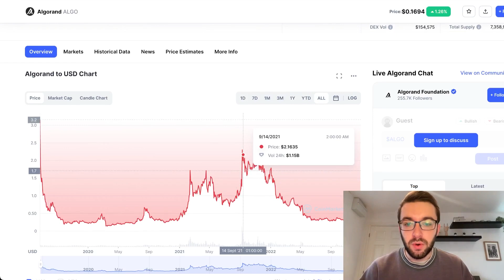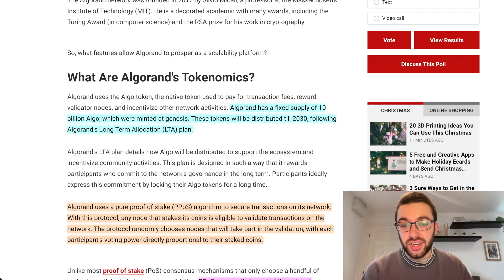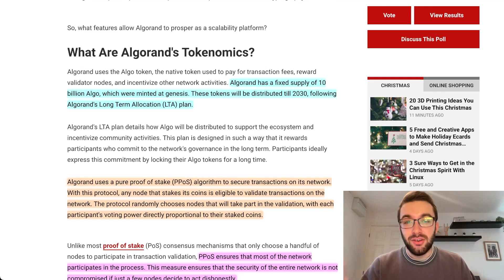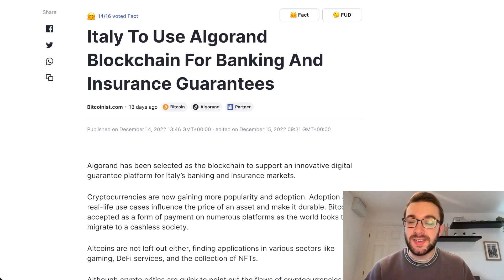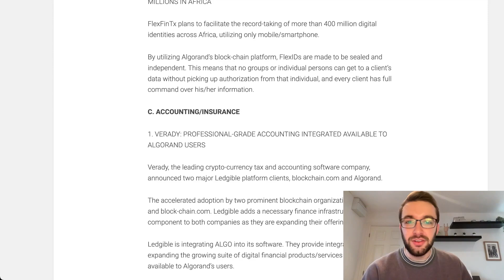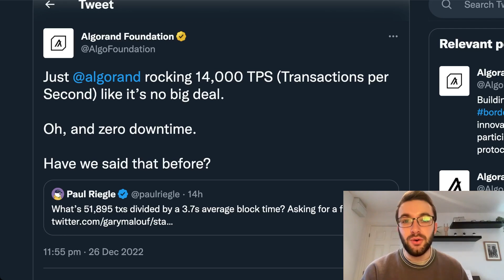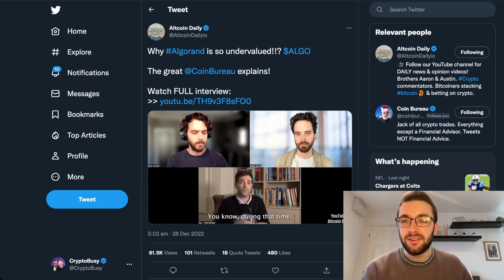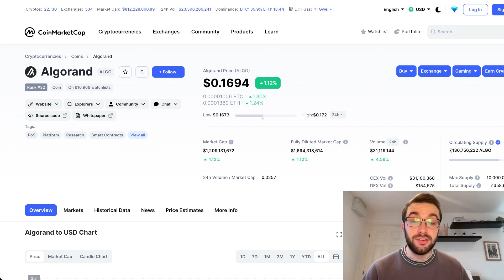Algorand ALGO: Top Contender Of 2023 ?! | Here's Why..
Today Tom takes us through Algorand, a top Altcoin contender of 2023. In the video Tom will cover the the latest updates and price predictions.

 (Up to $4163 FREE, enjoy the cheapest trading fee)

Timestamps:
0:00 Intro
0:54 Market Cap
1:44 What is Algorand?
3:00 PPoS
3:55 Why ALGO?
5:11 Usecases
6:01 Other News
7:22 Conclusion